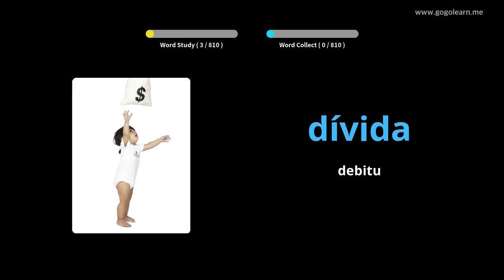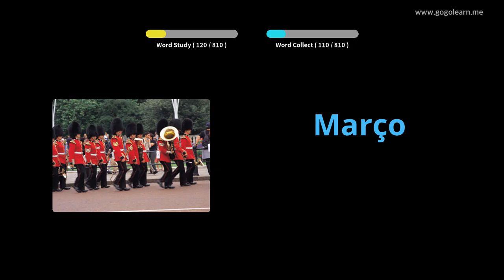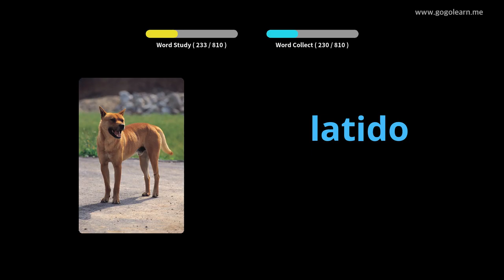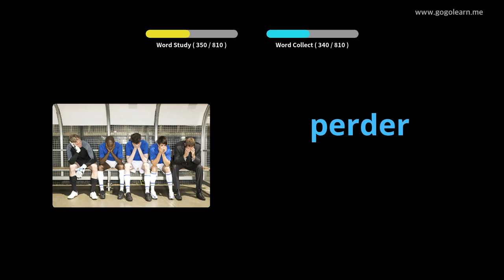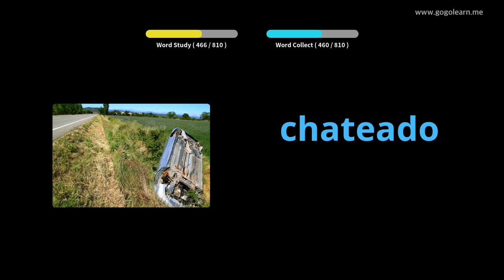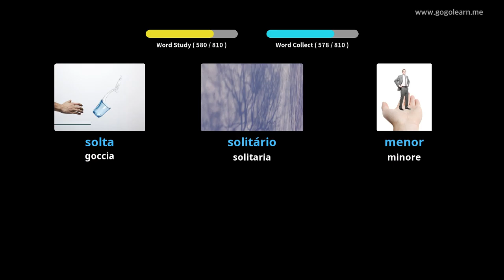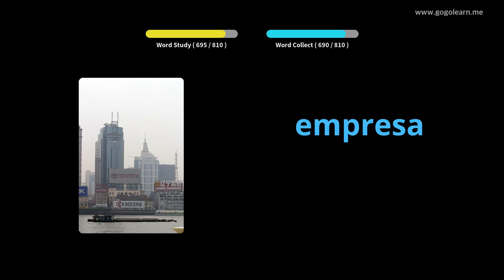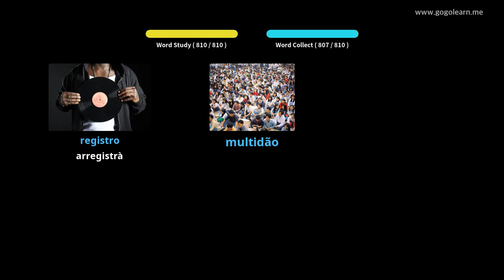Scola Vucabulare Portugese | Golearn